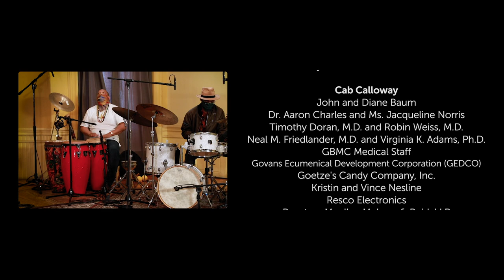Gilchrist Presents Spring Jazz Brunch Featuring Lafayette Gilchrist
Join us for the 5th annual Spring Jazz Brunch benefitting Gilchrist Center Baltimore, virtual this year due to current restrictions. Proceeds from the Spring Jazz Brunch support Gilchrist Center Baltimore.